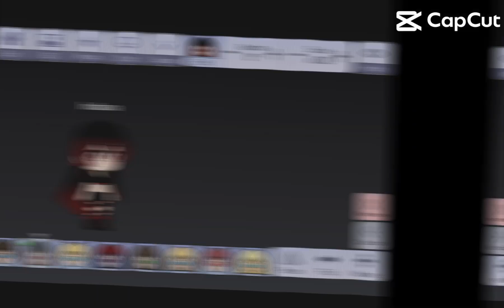OMG it’s worse then we thought they made her EMO 🖤